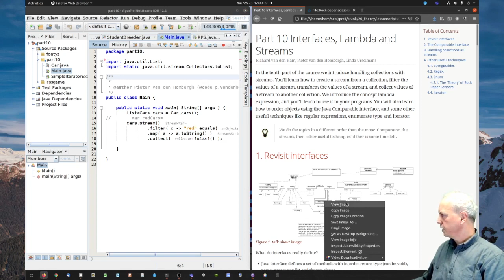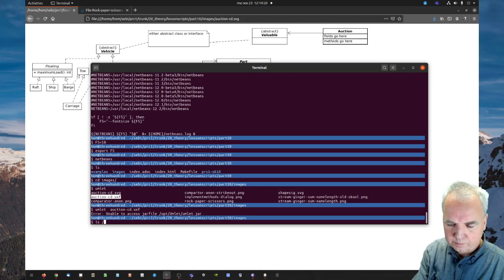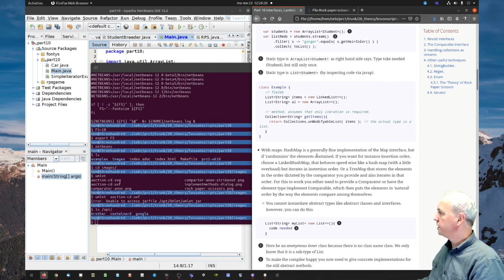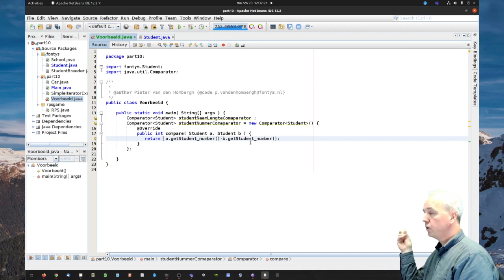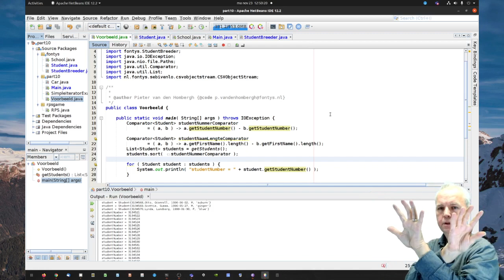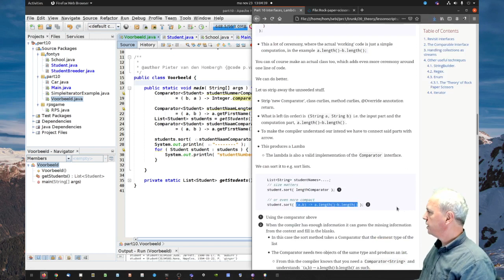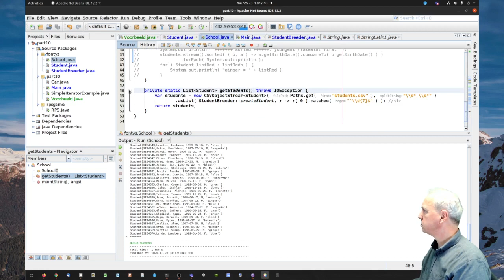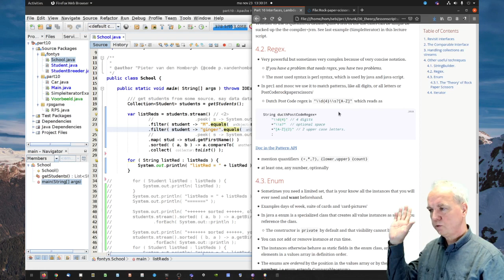Mooc Week 10 Part 10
Interfaces, Lambda expressions  en streams